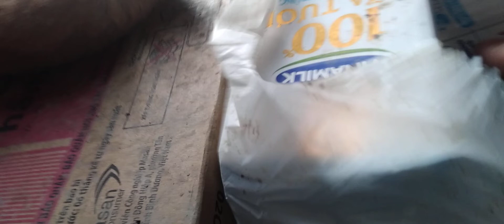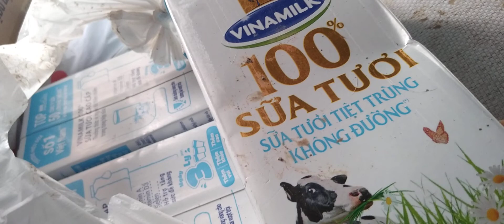#_ Buổi trưa trạm phương cá tra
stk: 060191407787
tên: Thái bình Khương
phòng giao dịch sacombank Trung Sơn ..Bình Chánh
# Kính mong quí mạnh thường quân chung tay giúp đỡ cho trạm có kinh phí xây dựng sạch đẹp hơn ...xin cám ơn